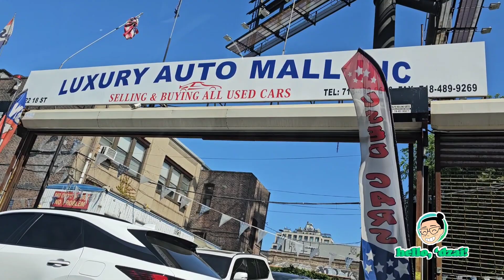5.24.2024 Road trip to New York